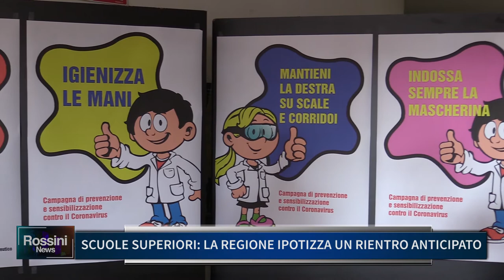SCUOLE SUPERIORI, LA REGIONE IPOTIZZA UN RIENTRO ANTICIPATO